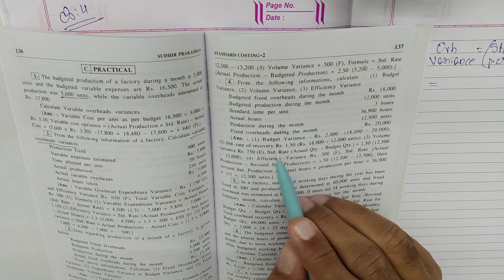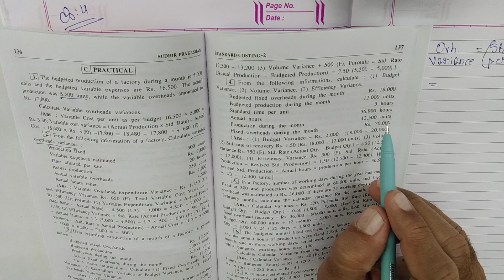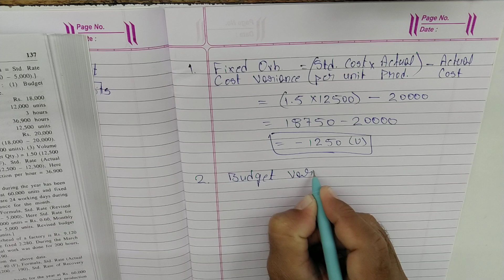#5 Standard Costing 2 TY BCom Sem 6 Management Account | Standard Costing 2 Guj Uni | Kutch Uni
Standard Costing 2 Sem-6 T.Y. B.Com. | Standard Costing 1 in Hindi by Amar Sir | Sem 6

Standard Costing 2 TY BCom Sem 6 Management Account | Standard Costing 2 Sem 6 Gujarat University | Standard Costing 2 Sem 6 Kutch University

Standard Costing 2 TY BCom Sem 6 Management Account | Standard Costing 2 Sem 6 Gujarat University | Standard Costing 2 Kutch University
# Standard Costing 2 TY BCom | Management Account of TY BCom Sem 6 | Gujarat University |

Auda Market,
Opp. Shikarpuri Sweets,
Sardarnagar,
Ahmedabad.

Following chapters are available :

Statistics:
Chapter 1 Testing of Hypothesis and Large Sample Test
Chapter 2 Decision Theory
Chapter 3 Theory of Games
Chapter 4 Matrix Algebra

Management Account:
Chapter 1 Standard Costing - 1
Chapter 2 Standard Costing - 2
Chapter 3 Capital Budgeting
Chapter 4 Marginal Costing
Chapter 5 Meaning of Terms Relating to Decision Making

Auditing:
Chapter 1 Audit of Joint Stock Companies
Chapter 2 Auditor's Report and Certificate
Chapter 3 Divisible Profit and Depreciation
Chapter 4 Investigation
Chapter 5 Audit Programmes